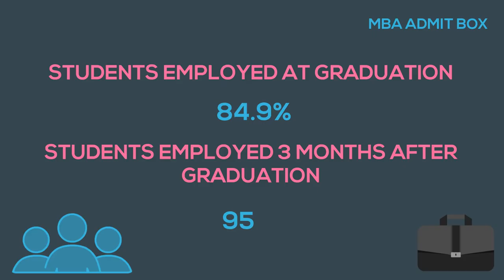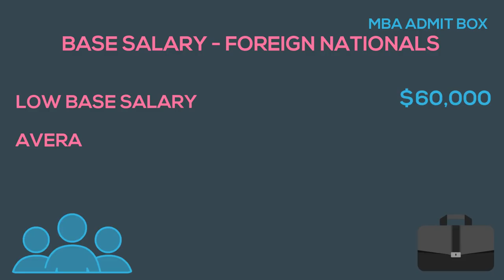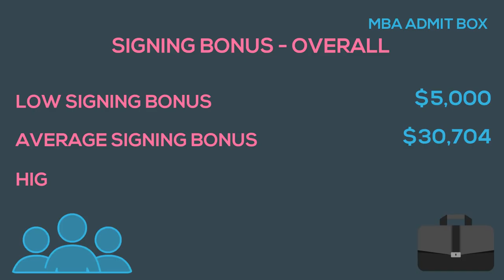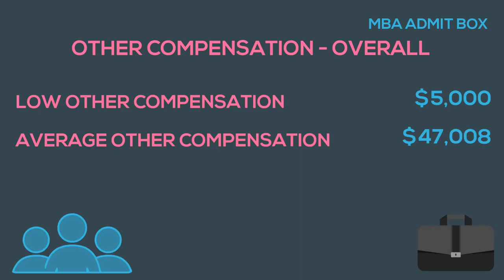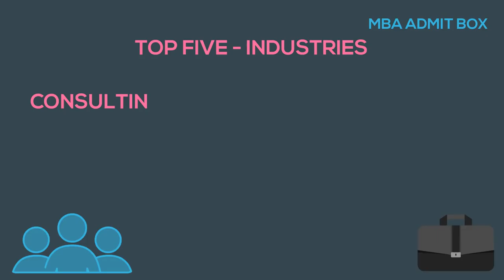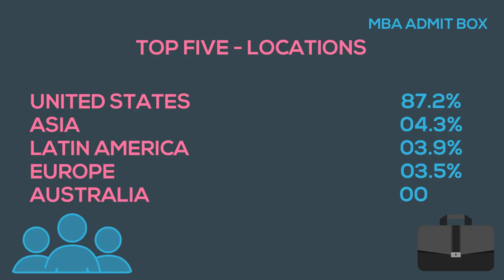BSG - CHICAGO BOOTH | PLACEMENT STATISTICS 2017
This video contains information on the employment reports/placement statistics showcasing the career trends, hiring trends, and salaries of the recent graduates from The University of Chicago Booth School of Business. The information contained here is for the Full-Time MBA Program batch that graduated in 2016.
For additional information on The Booth School of Business have a look at our other resources,

This video is part of the BSG series from MBA ADMIT BOX.
The BSG (B-SCHOOL GUIDE) has been created with the sole intention of passing on information about B-Schools and their Universities. This information includes, but is not limited to,
• University & B-School Overview,
• Eligibility Criteria,
• Tests Accepted (GMAT, GRE, IELTS, TOEFL, CAT, etc.)
• Present and Past Class Profile (Class Intake, Work Experience, Academics, and Geographic),
• Placement Statistics
• Career Growth
This information would aid MBA aspirants in the decision-making process while selecting the right B-school.